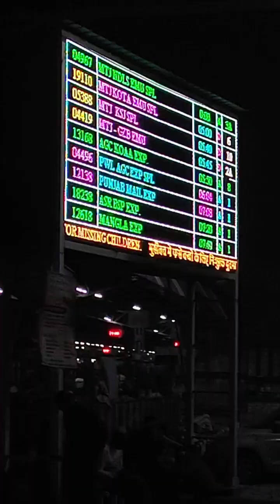You tube से मुझे मिला वृन्दावनमे मूर्ति पेंटिंग का काम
दोस्तों आज मुझे वृन्दावन ke गोवर्धन  मे तीर्थ मे ठाकुर ji की सेवा यानि उनकी मूर्ति पेंटिंग का काम मिला हैं इससे बढकर मेरे लिए कोई ख़ुशी नहीं हो सकती आज मे धन्य हो गया हु, क्यों की ठाकुर जी ने स्वयं मुझे apne कलर श्रृंगार ke लिए चुना हैं
यूट्यूब से मुझे मिला वृन्दावन मे मूर्ति पेंटिंग